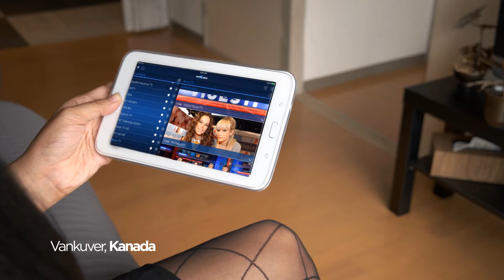Super TRIO akcija!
Postani korisnik i iskoristi super akciju! Kupi box po 50% nižoj ceni i gledaj omiljene kanale mesec dana besplatno uz 3 meseca gratis za svoj telefon ili tablet uređaj! Više informacija na